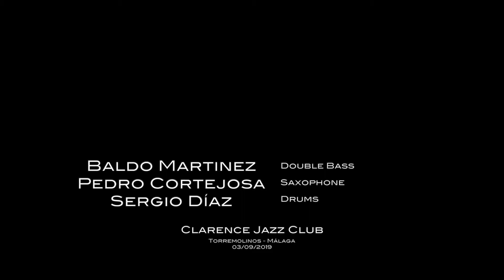HOMBRES DE POCA FÉ. BisCrimson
BisCrimson/ Baldo Martinez

HOMBRES DE POCA FÉ
Baldo Martinez - Double Bass
Pedro Cortejosa - Saxophone
Sergio Díaz - Drums

Clarence Jazz Club
Torremolinos. Málaga
03/08/2019